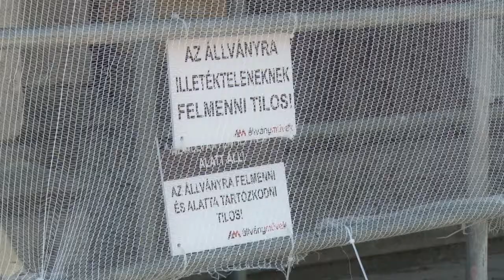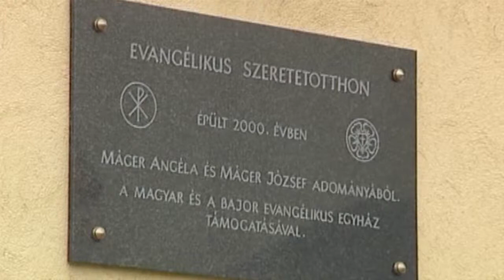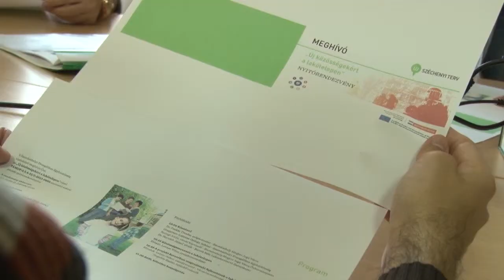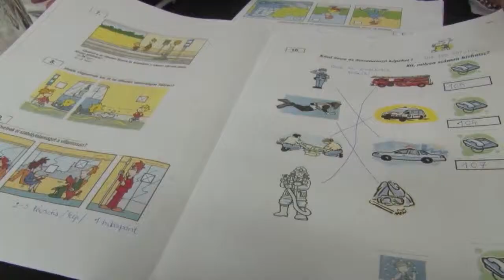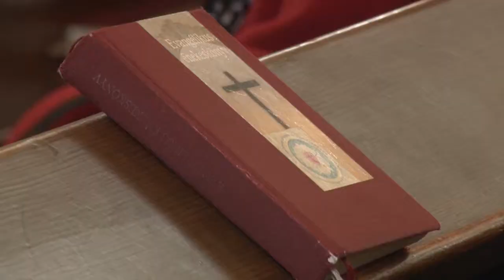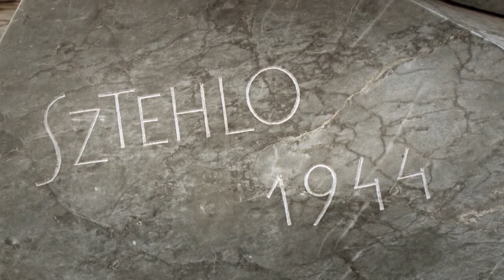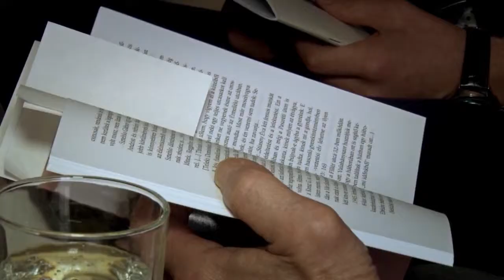Nyitott ajtók 2014. májusi adása